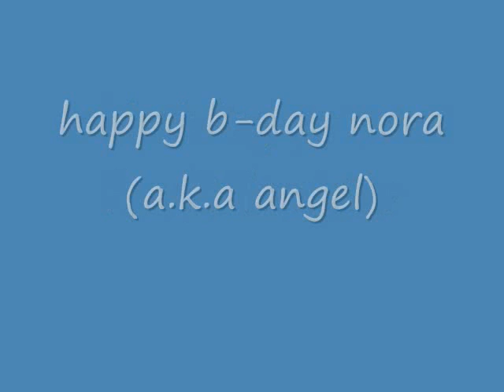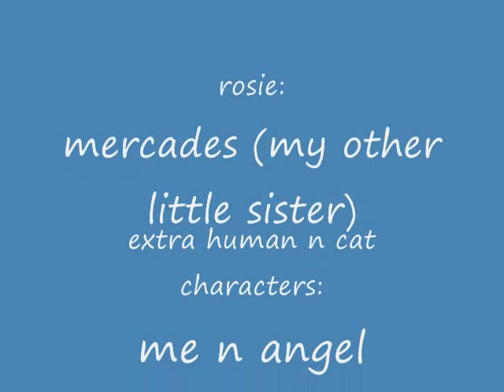b-day gift for my little sister angel